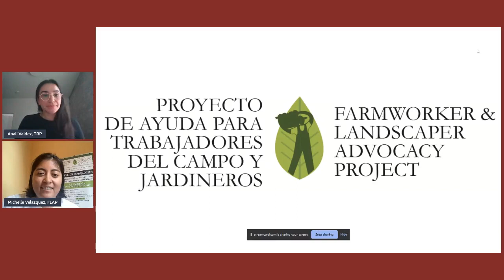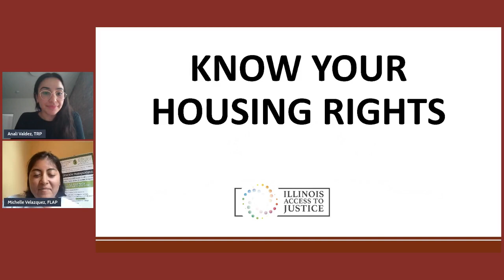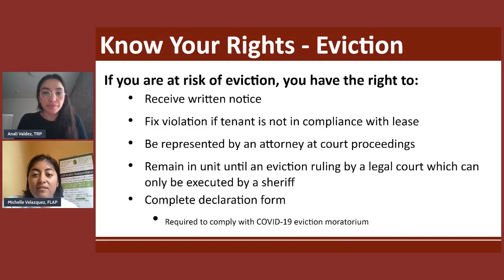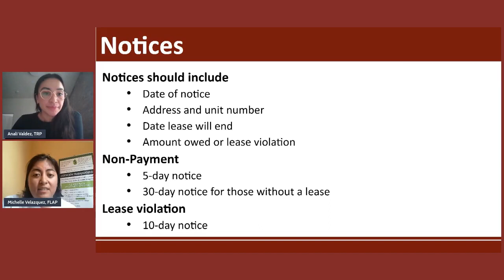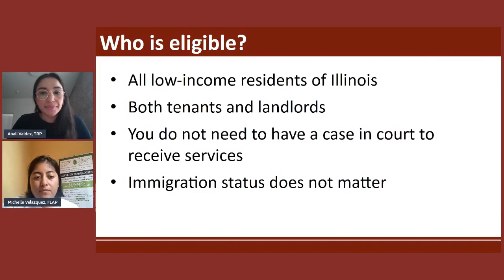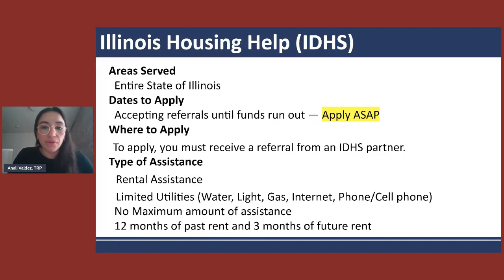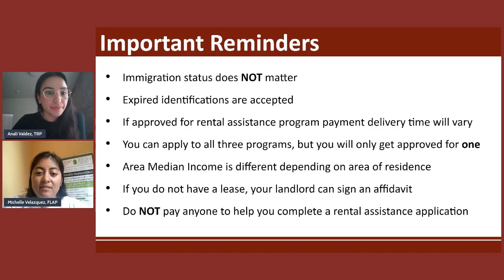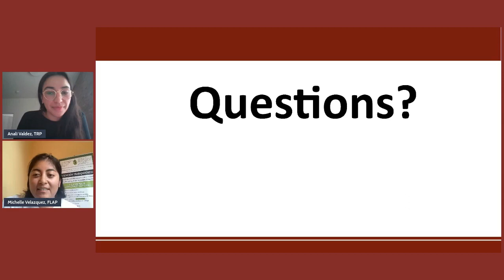Eviction KYR and Rental Assistance Programs with Special Guest Commissioner Alma Anaya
Please join Farmworker and Landscaper Advocacy Project (FLAP) for an overview of Eviction Know Your Rights and a discussion on rental assistance programs available for residents of Illinois and hear from our special guest, Commissioner Alma Anaya.

Envíe un mensaje a Farmworker and Landscaper Advocacy Project - FLAP a o llame al 1-888-IL1-FLAP para conocer sus derechos en el trabajo.